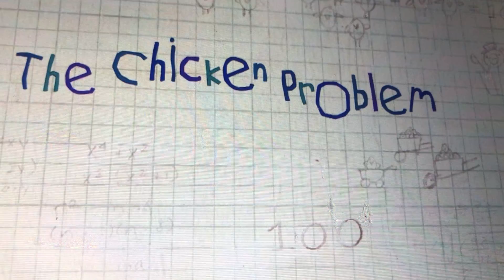July 1, 2020